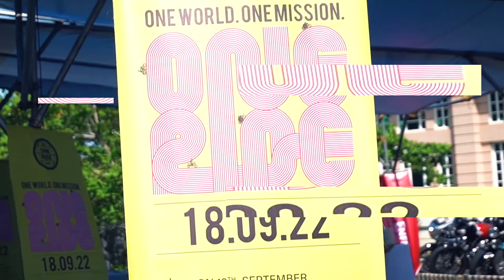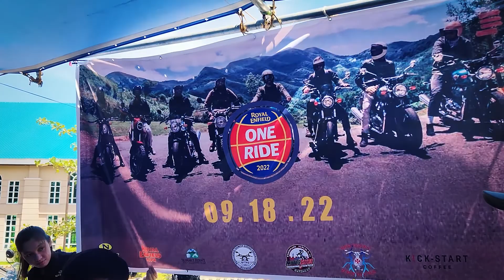ROYAL ENFIELD ONE RIDE 2022 - Philippines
On this video, we were fortunate enough to have joined, and covered the ceremonial ride event of the Royal Enfield brand and its owners here in the Philippines, the One Ride - 2022, while we were reviewing their newest model, the Scram 411.